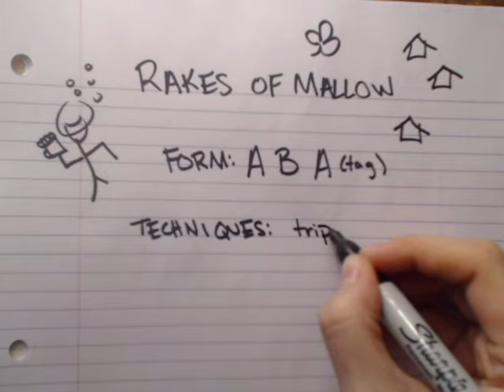LAMAR FIDDLE | Rakes of Mallow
Wondering what that picture was all about?  Mallow is a town in Ireland, and "rake" is a not-so-savory gentleman, who probably engages in a little too much drinking and gambling and the like.  Oh my!  Makes for a fun tune, though!

This is another time where you should be keeping fingers down.  In the very beginning, you should be holding 1 and 3 down on the D and A, then 2 on the F# while you alternate between F# and open A.  We'll talk about this more in class!

There is a crazy fun advanced version of this tune...watch for that video coming soon!